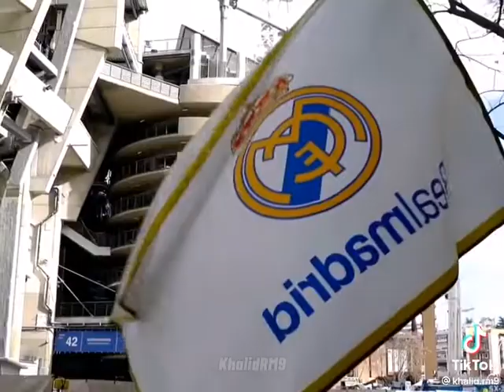شاهد تصدي كرتوا 2022🔥+شاهد هجوم الريال مدريد مازا فعل في الفرق وا خد الدوري 2022🔥🔥